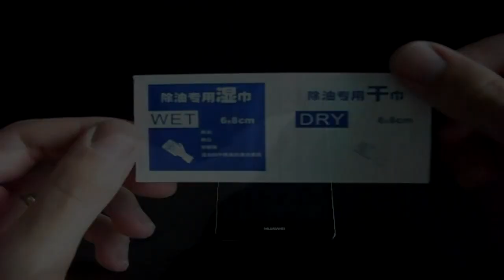Tempered Glass Screen Protector Huawei P8 Lite